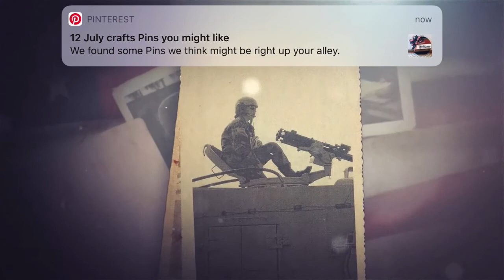Sergeant Crystal Frederick heads to Maine for bear, and then Texas for exotics. Original link below